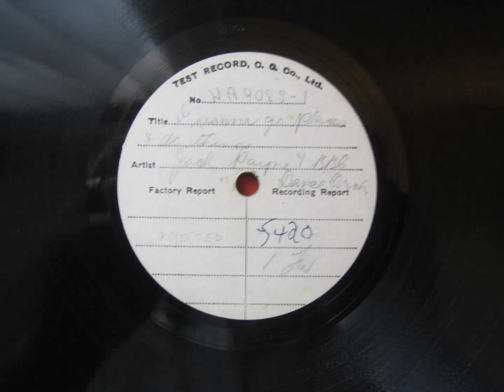I Wanna Go Places And Do Things - Jack Payne And His B.B.C. Dance Orchestra - Unissued test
The unissued take 1 from this session, which was rejected because of an audible slip up by one of the band members!
Originals and transfer with kind permission of Nick Dellow

JACK PAYNE AND HIS B.B.C. DANCE ORCHESTRA